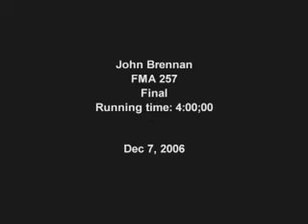Sleep to Dream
The fifties come alive n dazzling technicolor and amazing B&W!